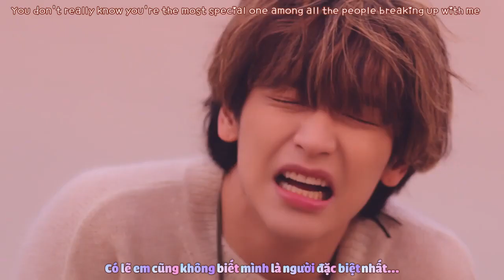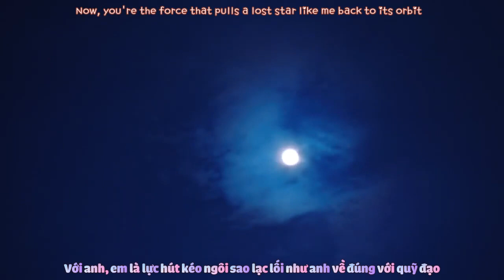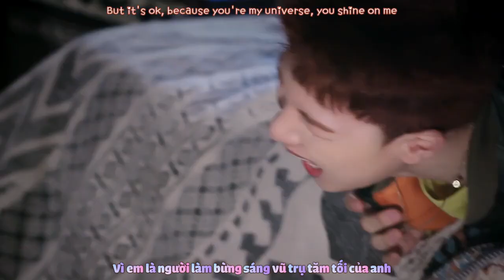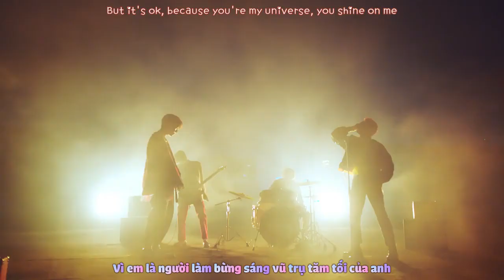|Vietsub/Engsub| 엔플라잉 (N.Flying) _ 옥탑방 (Rooftop)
Song: 옥탑방 (Rooftop)
Artist: 엔플라잉 (N.Flying)
Translator and Timer: windblossom0520 (Kaydee)
Encoder: Rin
Effect: Kirena Jang, LyLy Nguyen
Please take out with full credits. Thank you.